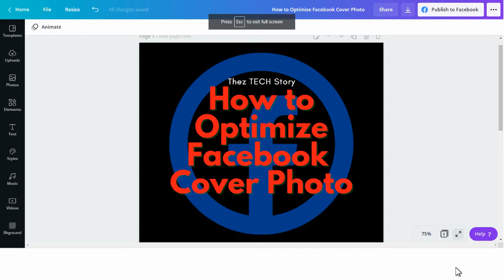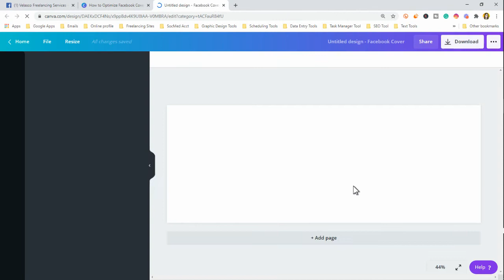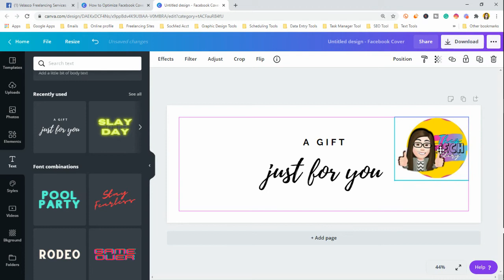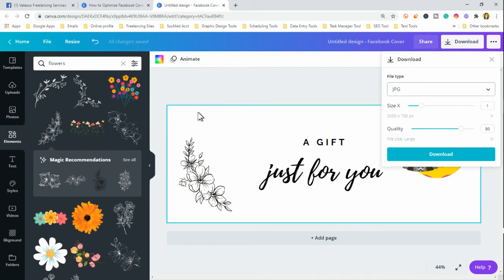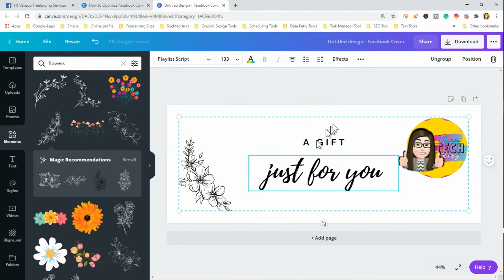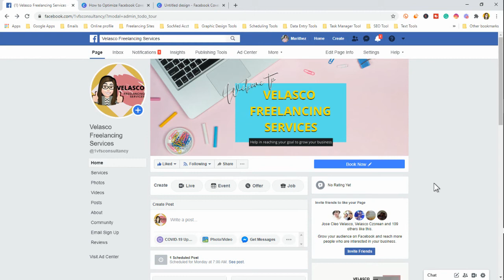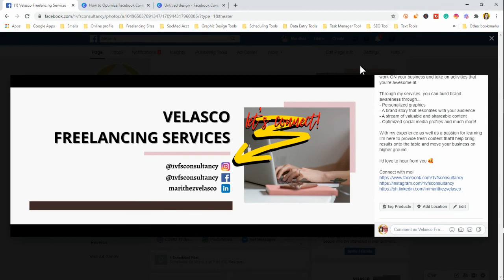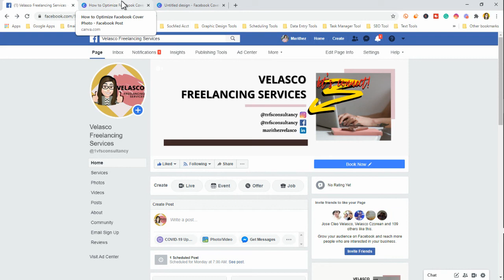Facebook Cover Photo Optimization | Tagalog Tutorial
If you want to increase sales, generate leads, or grow your audience, optimizing your cover photo will help.

In this video, I will teach you how to do Facebook Cover Photo Optimization properly.

Facebook Cover Photo for:
 Laptop/Desktop: 820x312 px
 Mobile : 640x360 px

How to Create Instagram Account and Link to Fb Business

Everything in this video is based on the information we learned from online resources, our own experience, and the books we have read.  Please do your own research before making any important decisions.  You and only you are responsible for any and all digital marketing decisions you make.